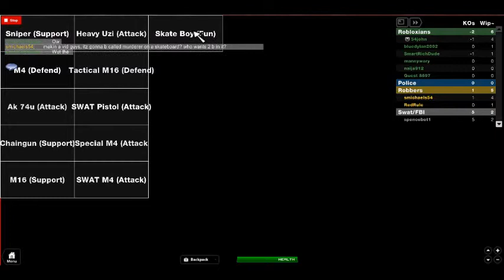murderer on a skateboard